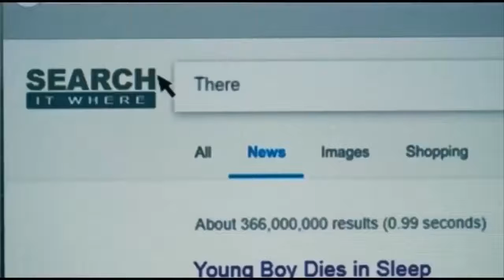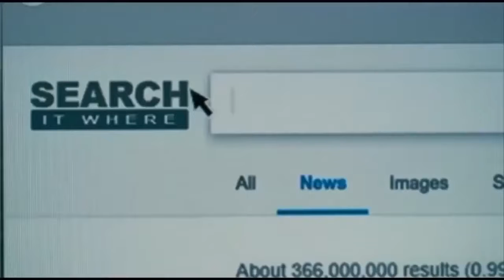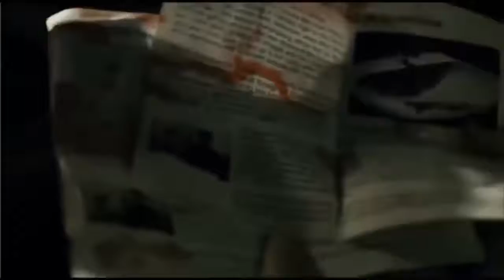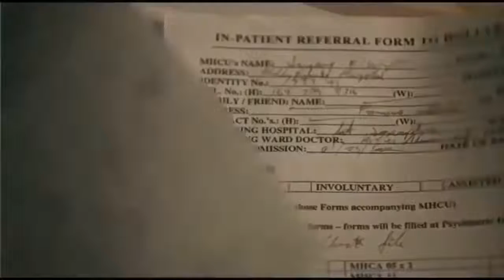🎬 Película De Suspenso Acción Y Terror Completa En Español Latino 2020 Full Hd